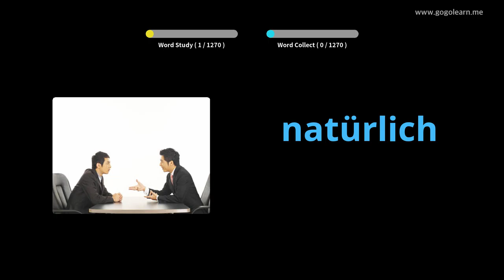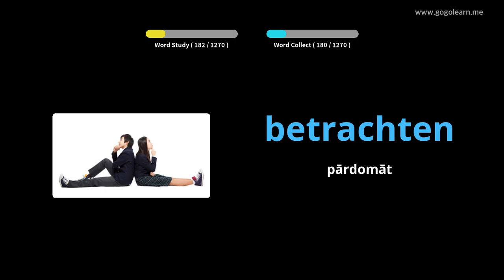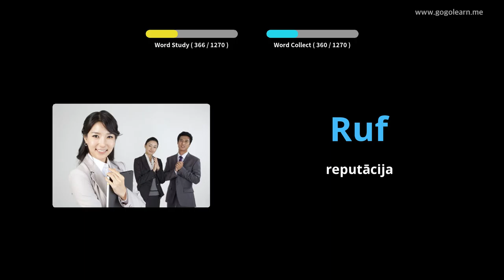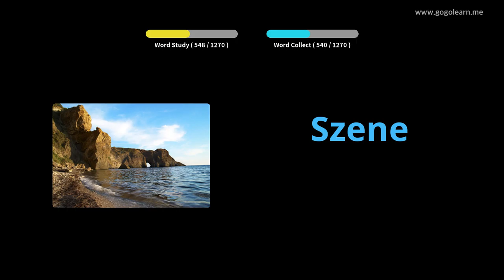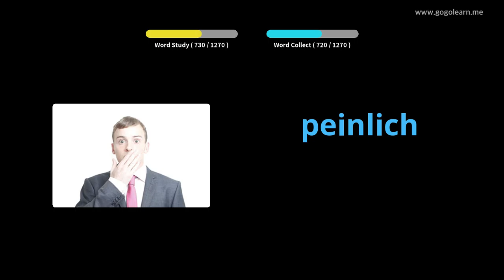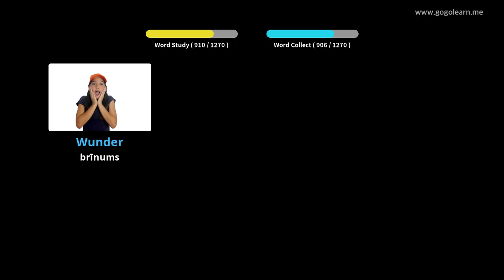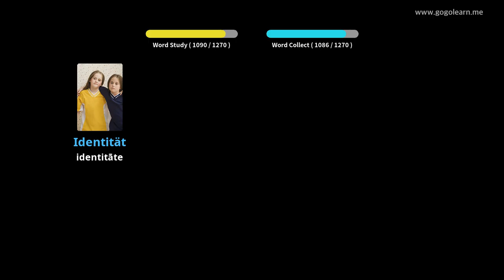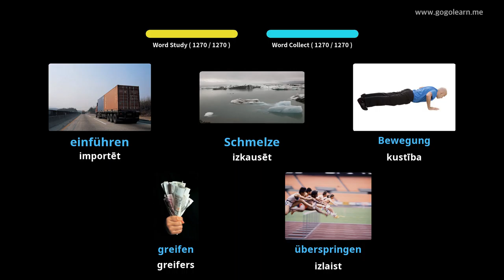Vācu valodas leksikas students |Golearn